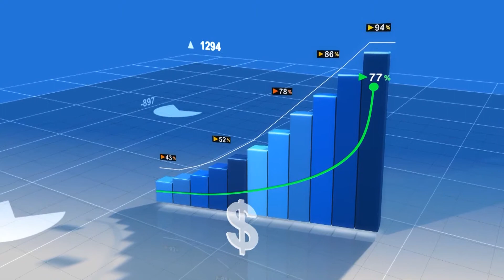25 03 14 Te besh ekonomi web